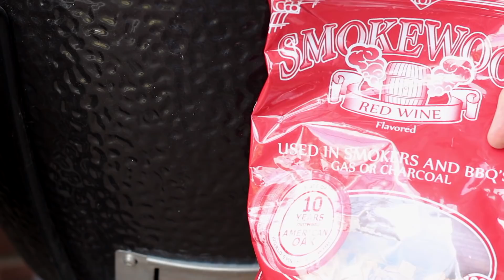marinierte Flank Steak mit gegrilltem Krautsalat | Das Grill und BBQ Rezept Video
In diesem Video zeige ich Euch, wie ich das marinierte Flank Steak mit gegrilltem Krautsalat zubereite. Dieses Rezept, also das marinierte Flank Steak mit gegrilltem Krautsalat habe ich in Fulda auf der deutsch Grillmeisterschaft 2018 für Euch gegrillt und Ihr habt nach dem Rezept gefragt. Dieses Rezept findet Ihr wie immer Textlich mit vielen Bildern auf meinem Blog
tobiasgrillt.de ist ein BLOG, welcher sich Grundsätzlich um die Themengebiete Grillen, BBQ und Outdoorcooking beschäftigt. Auf tobiasgrillt.de findet Ihr neben Rezepten, Grilltests und Grillwissen auch viele Tipps und Tricks zum Thema Grillen!

Unterstützt durch Produktplazierung!

Danke Euch!